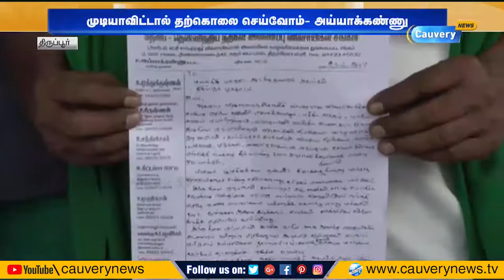காவிரி மேலாண்மை வாரியம் அமையாவிடில் தற்கொலை செய்வோம்: அய்யாக்கண்ணு